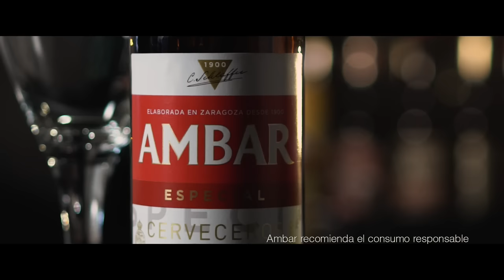SPOT TV AMBAR - HACIENDO CERVEZA (INTRO)